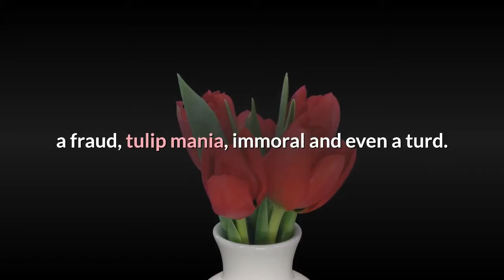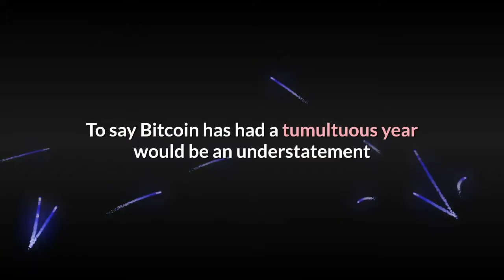Bitcoin Whitepaper Eleven Years On And Still Going Strong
Halloween is not just a festival for warding off spirits. Anyone with an interest in crypto assets and blockchain technology will also know that October 31 marks the day that the visionary Satoshi Nakamoto released the Bitcoin whitepaper. BTC has come a long way over the past 11 years. On October 31, 2008 one Satoshi Nakamoto filed a paper to the cryptography mailing list stating; The nine page paper outlined the design and justification for a digital currency with the intention of doing what no other attempt could do before: create an anonymous, trustless, decentralized currency. The proof-of-work protocol was developed from Dai Wei’s B-money in order to enforce a ‘one CPU one vote’ policy as outlined by Nakamoto in his now famous paper. Unlike traditional fiat, Bitcoin was also designed to be a deflationary currency, meaning that there will only be a limited amount of them that will ever exist, specifically 21 million, 18 million of which have already been mined. The cypherpunk movement that spawned Bitcoin was largely catalyzed from deep disdain of the banking system and a greater advocacy of privacy through cryptography. Satoshi had a particular beef with fractional-reserve banking whereby a bank accepts deposits, makes loans or investments, but is required to hold reserves equal to only a fraction of its deposit liabilities. Such a system was the ultimate firing pin which caused the 2008 global financial crisis – banks over lending to cover their own mistakes. This All Hallows’ Eve marks eleven years since that iconic paper was publicized and Bitcoin has come a very long way in that time. It is also ironic that the FED has just cut interest rates for the third time this year and the global economy is teetering on the edge of another crisis again. Bitcoin has been called many things recently including rat poison, a fraud, tulip mania, immoral and even a turd. Most of these Bitcoin insults have come from dinosaur billionaires that have already made their wealth and, no surprise, bankers. The seething hatred has intensified as the digital asset surged and dumped over the past couple of years. According mainstream media, which also spouts way too much FUD, Bitcoin has died 377 times so far. In terms of price BTC is trading 44% higher than it was on Halloween 2018. From its 2019 low of $3,400 in February it surged to $13,800 before retracing to current levels just over $9,000. To say Bitcoin has had a tumultuous year would be an understatement but this volatility is unlikely to change for a while. In terms of network power BTC hash rate continues to hit new highs, strengthening network security. The latest peak was just last week as reported by NewsBTC. Transfer of wealth and mining revenue continues to increase as does the number of Bitcoin wallets and the fundamentals look set to continue. Satoshi Nakamoto, we salute you – happy birthday Bitcoin whitepaper!